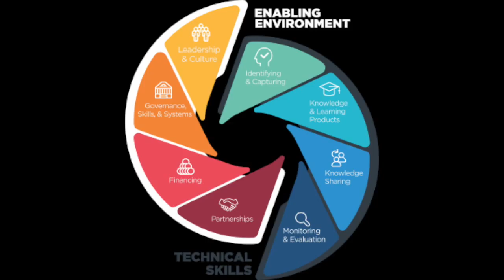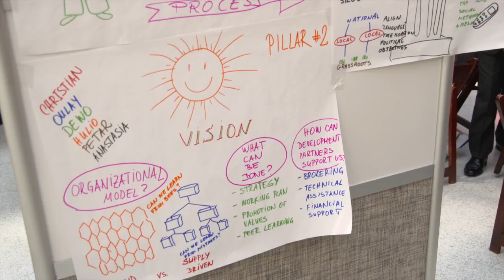HLM3 - Knowledge Cafe